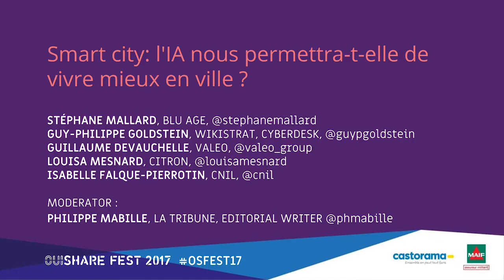Panel - Smart city: l'IA nous permettra-t-elle de vivre mieux en ville?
Quel futur laissent présager les progrès de l’intelligence artificielle pour la ville ? A l’heure de la dataCity, la ville des flux et des données, comment concilier la technologie et l’humain sans sombrer dans le cauchemar de Minority Report ? Sécurité, logement, énergie, mobilités, commerce, tourisme : toutes les fonctions de la ville seront impactées. L’IA peut-être un outil au service de la Safe & Smart City, à condition d’être maitrisée. Comment assurer la cohabitation entre les robots et les hommes dans une ville intelligente et humaine ? Les robots seront-ils des résidents « comme les autres » ? Qui dirigera la ville : un chatbot ou bien un maire « augmenté » ?